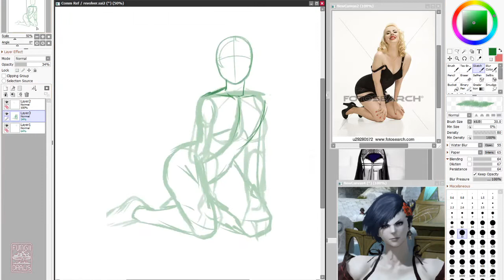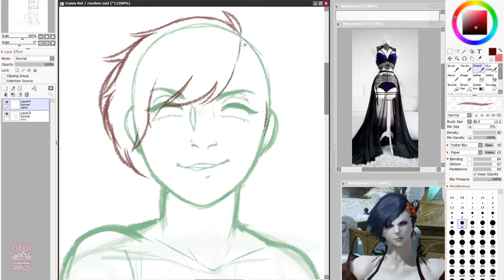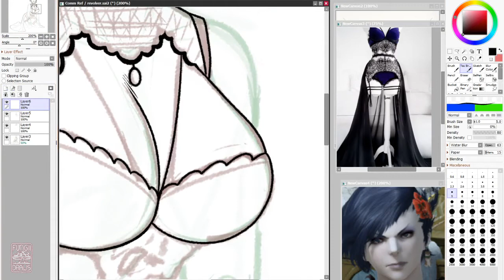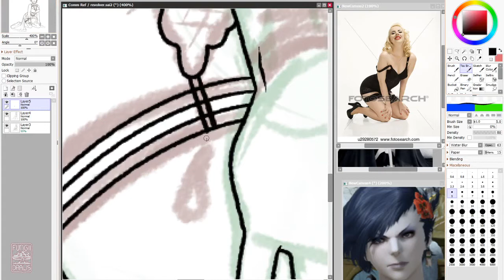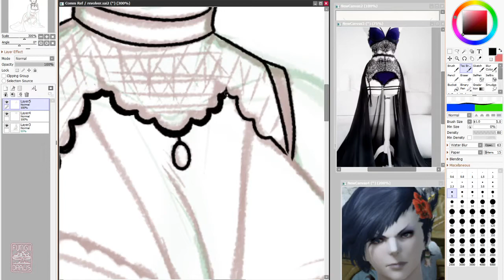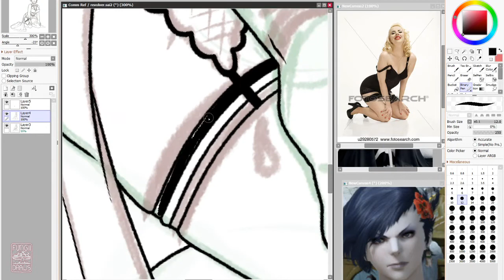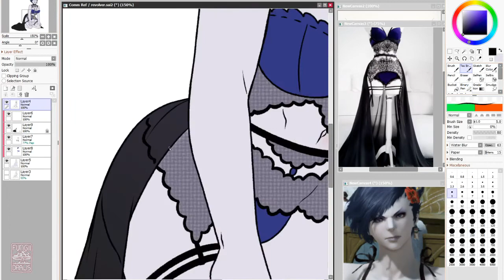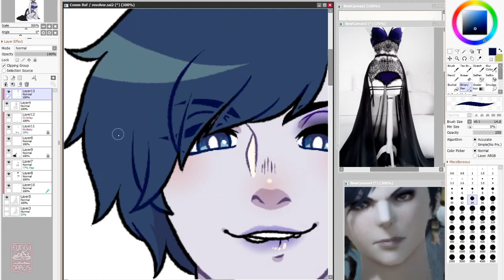Sexe Sea Wolf [SpeedPaint] [FF14]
Not Patreon related, but this was a drawing done as a thank you gift for revolverbobcat1 @ twitter, who kindly gifted me the copy of Sony Vegas I used to make these videos!

Tools:
Sony Vegas Pro 14
PaintTool SAI 2.0
OBS Studio